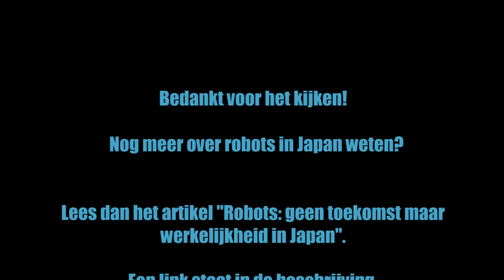Robots in de zorg en dienstverlening #1 - Aiko Chihira van Toshiba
In Japan is er weinig weerstand tegen de inzet van robots in de samenleving. De robots worden zelfs als oplossing gezien voor de groeiende groep zorgafhankelijke ouderen. Veel Japanse ouderen verkiezen een robot boven een buitenlandse verzorger. In het kader van de vergrijzingsproblematiek en het lage geboortecijfer in Japan stimuleert de overheid de ontwikkeling van robots in de zorg.

Meer lezen over Robots in Japan? Lees dan het artikel "Robots: geen toekomst maar werkelijkheid in Japan
BreinWekker: Brein wekkende informatie over allerhande onderwerpen.

Bronnen:

Muziek en geluid:
Alarmklok: Door Dub (my own recording, my own alarm clock) [GFDL undefined CC-BY-SA-3.0 via Wikimedia Commons